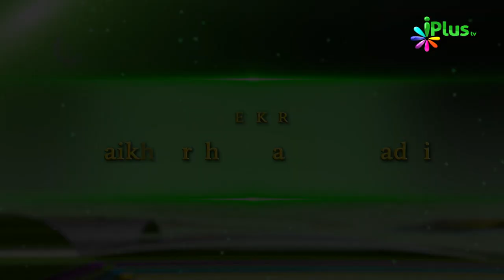Tohfa e Ramadan Ep 01 By Shaikh Arshad Basheer Madni - iPlus TV